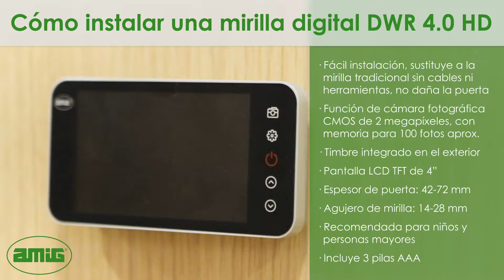Cómo instalar una mirilla digital DWR 4.0 HD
🚪 ¿Has pensado en cambiar la mirilla de tu casa por una digital? Descubre su funcionamiento y cómo se instala correctamente en este vídeo de un minuto.

Paso a paso:
1️⃣ Retira la mirilla antigua.
2️⃣ Introduce la cámara por el agujero de la mirilla.
3️⃣ Coloca la pantalla con el casquillo pasando por este el cable de la cámara.
4️⃣ IMPORTANTE: sin girar la cámara de la mirilla, gira el casquillo de la parte interior y aprieta.
5️⃣ Cierra la tapa trasera de la mirilla.
️6️⃣Presiona el botón rojo para ver la imagen.

✅ Función de cámara fotográfica con memoria de 1 GB, para 100 fotos aprox.
✅ Pantalla LCD TFT de 4”
✅ Sensor CMOS de 2 megapíxeles
✅ Timbre integrado en el exterior
✅ Ángulo de visión de 160º
✅ Fácil instalación, sustituye a la mirilla tradicional sin cables ni herramientas, no se daña la puerta
✅ Recomendada para niños y personas mayores
✅ Funciona con 3 pilas AAA (incluidas)
✅ Espesor de puerta: 42-72 mm
✅ Agujero de mirilla: 14-28 mm